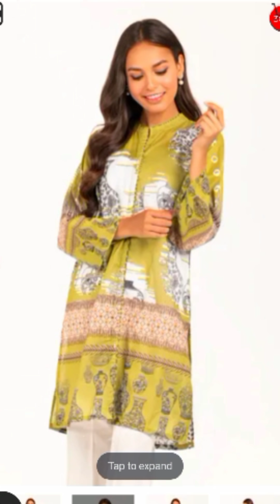Gull Ahmed Collection | Trending Digital Print | Eid Collection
NOSHEEN RAZA

★ASSALAM -O-ALAIKUM ★
UMED HAI YE VIDEO AP KO PASSAND AYE HOGE VIDEO KO LIKE KARO ★ AND MORE INTERESTING VIDEO KA LEYA CHANNEL KO ZARURE SUBSCRIBE  KARO TAKY APKO HAMARI HER ANI WALE NAYI VIDEO KE NOTIFICATION SAB SE PEHLAY MELAY ★